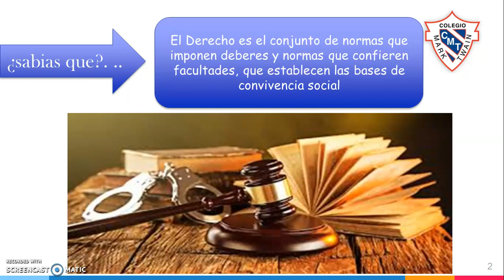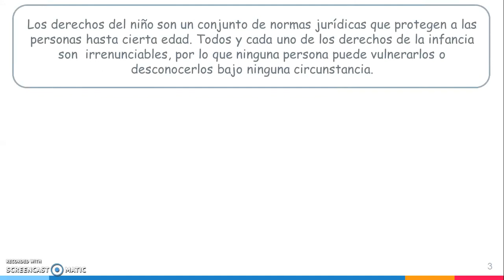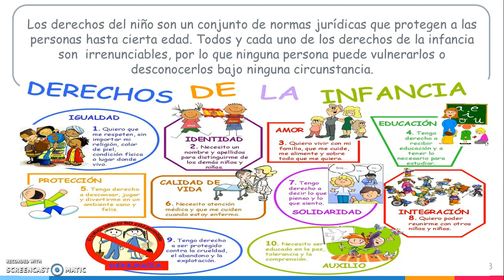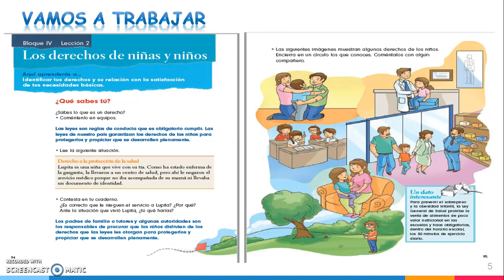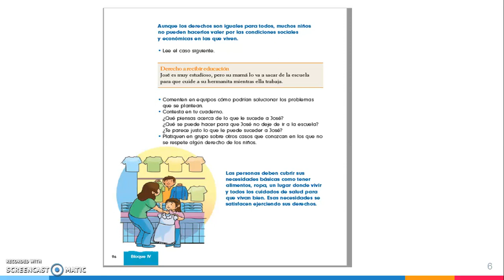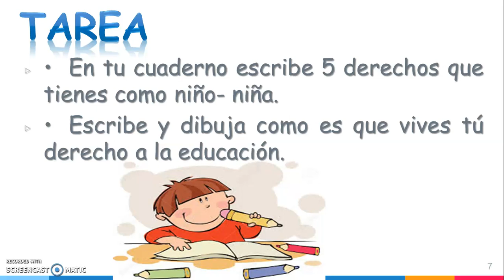2° P2 Miss Elizabeth Trapala 14-05-20